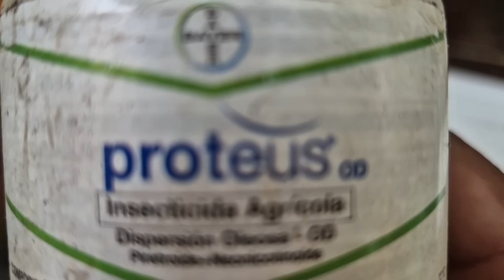9 PLANTAS QUE PARECEN DIFÍCILES DE CUIDAR pero en verdad no lo son/Liliana Muñoz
😍Hola!! hoy les presento estas plantas, que aparentemente, son muy difíciles de cuidar y a muchas personas no se les da.
La verdad tienen un cuidado bastante sencillo.
Deja tu dedito arriba indicando que te gusta